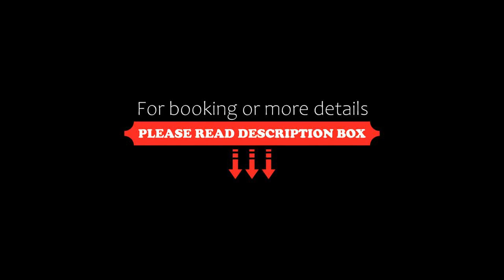GoldenEye, Oracabessa, Dominican Republic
About Property:
Set in lush gardens, GoldenEye features private beaches, hidden coves and a saltwater lagoon. This tropical property was Ian Fleming’s Jamaican retreat, and all 14 James Bond novels were written here.
At GoldenEye you’ll find 3 outdoor pools, and full spa. You can choose from a range of villas, beach huts and cottages, including beachfront and lagoon-front properties.
All the villas and cottages come with kitchen fac...
Property Type: Hotel
Address: Oracabessa, 00000 Oracabessa, Jamaica
Searching For
1. GoldenEye - Oracabessa - Dominican Republic
2. GoldenEye - Oracabessa - Dominican Republic Address
3. GoldenEye - Oracabessa - Dominican Republic Rooms
4. GoldenEye - Oracabessa - Dominican Republic Amenities
5. GoldenEye - Oracabessa - Dominican Republic Offers and Deals
Audio Credit:
Track Title: Blank Slate
Artist: VYEN